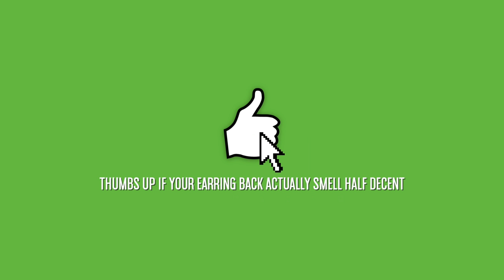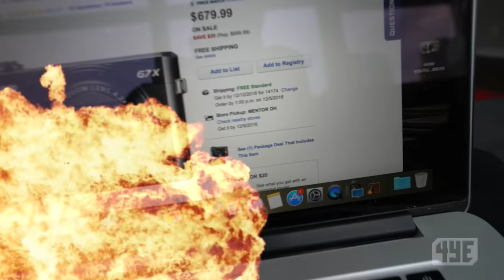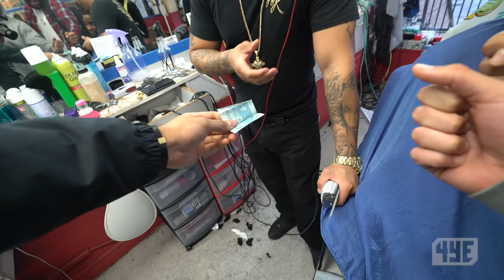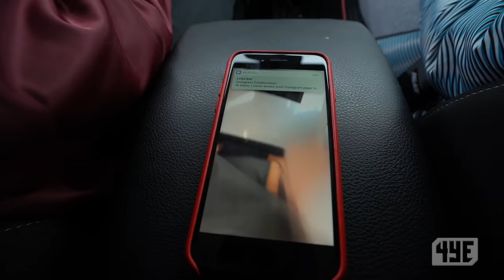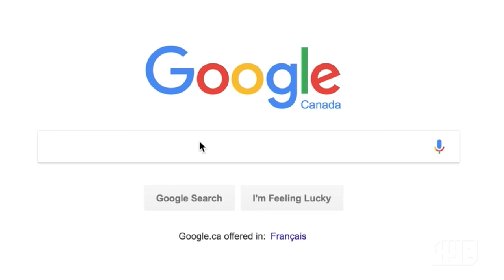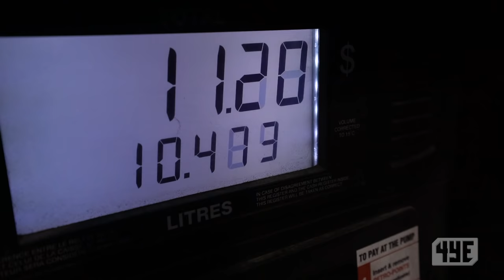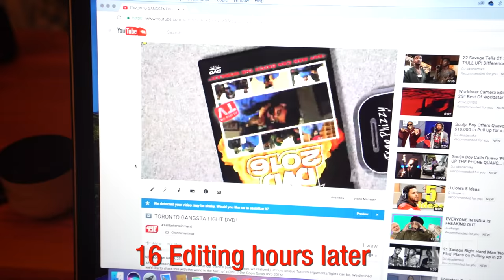You Will NOT Believe This!!! *CLICKBAIT*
VLOG#129

More Vlogs!
• Toronto to Miami & Back for Chick-Fil-A!
• King Bach CAN'T SEE ME on The Court!
• Found Chingy Hiding in The Rainforest!

• Trey_Richards
• JaeRichards

Send us MAIL to open in our next vlog:
4YallEnt
80 Hale Rd Unit 15
Brampton, ON L6W 3N9
Canada